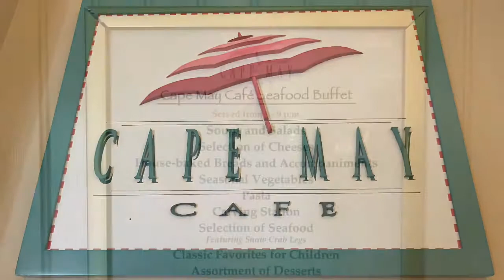Cape May Cafe Dinner Buffet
This video was taken in July 2019 at Cape May Cafe. This was the Sunday buffet offerings. Be advised the offerings change daily. Cape May Cafe is located in Disney’s Beach Club Resort.